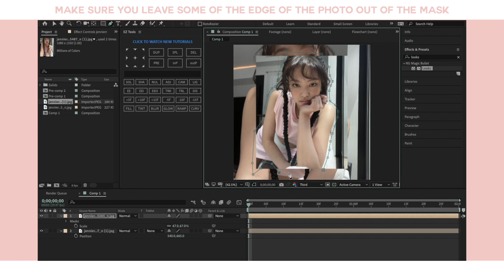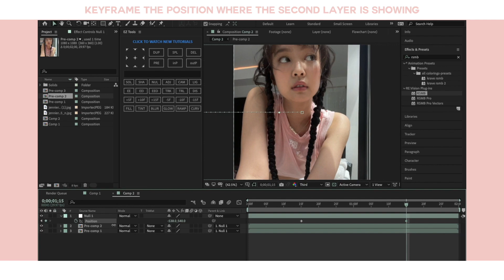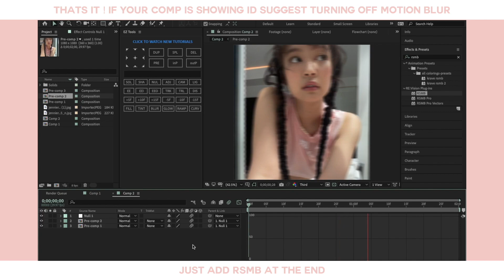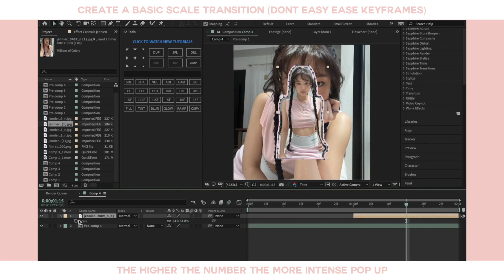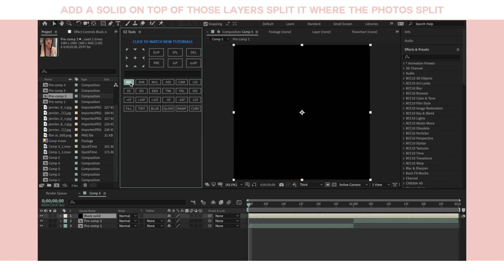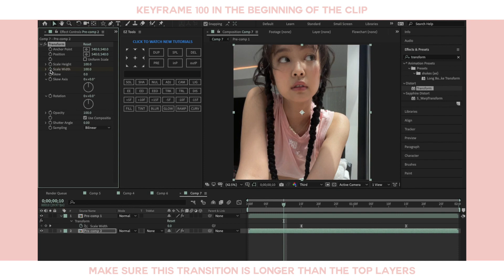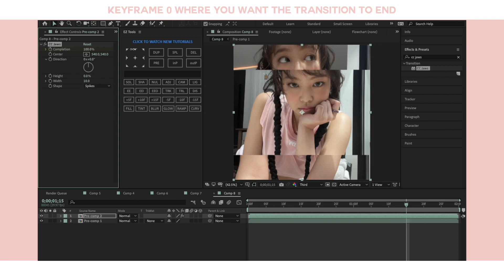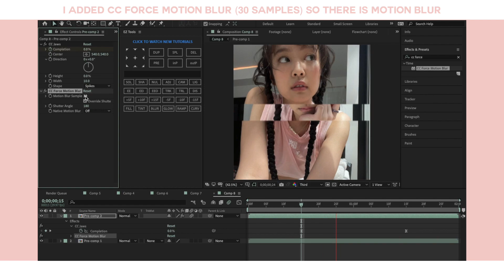8 aesthetic transitions tutorial + project file | after effects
˚୨୧⋆｡˚ ⋆
˚୨୧⋆｡˚ ⋆
song :: lukerembo - branch
˚୨୧⋆｡˚ ⋆
0:00 - mask vertical pop up
1:09 - null layer slide
2:03 - film strip null layer slide
3:15 - mask outline pop up
4:15 - camera flash
5:05 - double stretch reveal
6:21 - cc jaws wipe
7:24 - corner mask pull